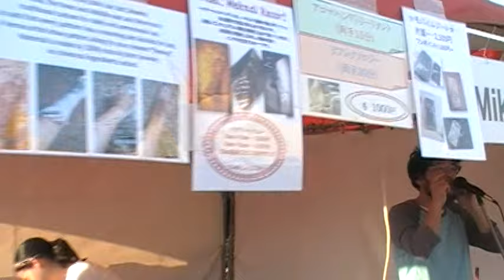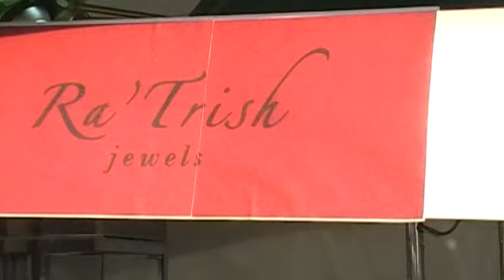India Mela 2011 Day 1 video.MOD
India Mela 2011: The biggest Indian festival in the Kansai region enters its second year. A record of 155,000 people attended the three day event at the Meriken Park in Kobe from October 8-10, 2011.